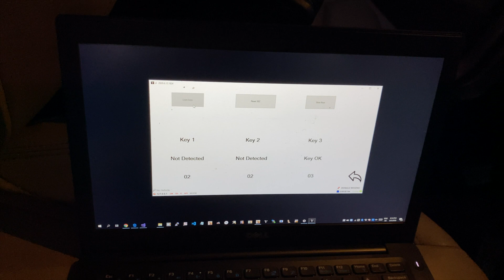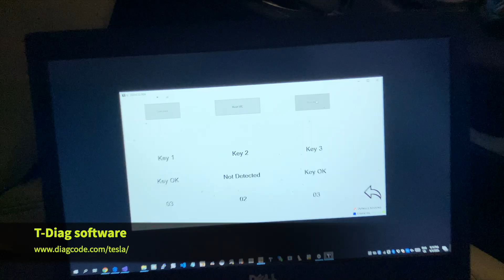Tesla Model S - Key programming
The T-Diag software is designed specifically for people who want to be able to diagnose, repair and service TESLA vehicles.